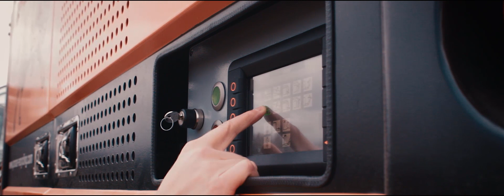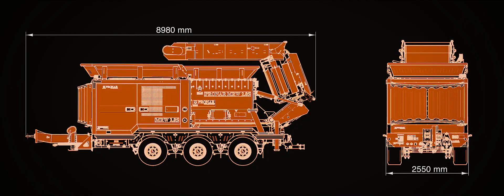MOBILE SLOW SPEED SHREDDER MRW 2.85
Mobile slow-speed shredder PRONAR MRW2.85 is complement the range of machines for recycling. Machine fills a niche of for pre-shredded material handlersfor all kinds of waste treatment installations: municipal, large-scale construction, pallet, logging residues.